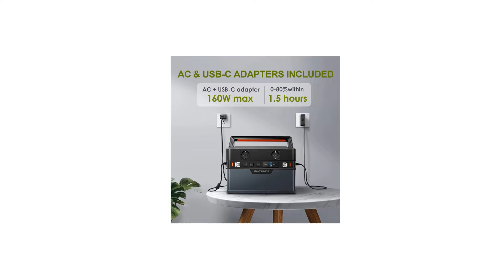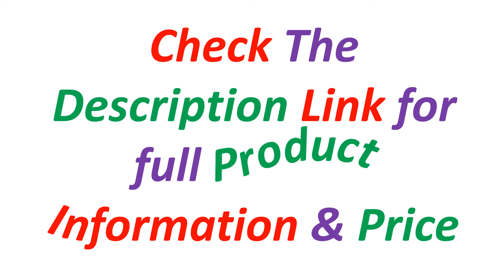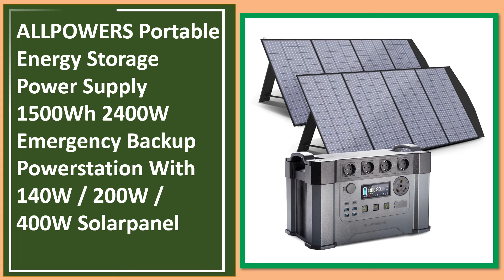Top 5 Best Solar Generators Of 2024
✔ 5. POWERWIN 320Wh Portable Power Station PPS320 Solar Generator 300W LiFePO4 Battery PD100W Fast Charge Gas Boiler Camping Inverter

✔ 4. FF Flashfish E200 200W Portable Power Station 151Wh Solar Generator with 50W Foldable Solar Panel Battery Complete Kit Set

✔ 3. ALLPOWERS S700 Portable Power Station 700W, MPPT Solar Generator 606Wh with AC DC USB Car Ports, 0-80% in 1.5 Hrs for Camping

✔ 2. FF Flashfish 110V Portable Power Station AC 200W Solar Generator 151WH Outdoor Emergency Power Supply DC Battery Camera Drone

✔ 1. ALLPOWERS S1500, Portable Powerstation 1092Wh Emergency Solar Generator with 110 / 230V 1500W (peak 3000W) Socket for Camping